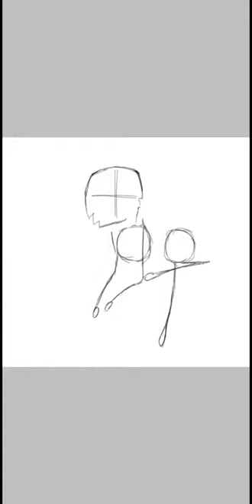Bongo (My Precious Boy)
This is a Cat I named Bongo he died sadly and I made this to make myself feel better and show how kewl Cats can be. If u want to know more about Bongo look at my About page